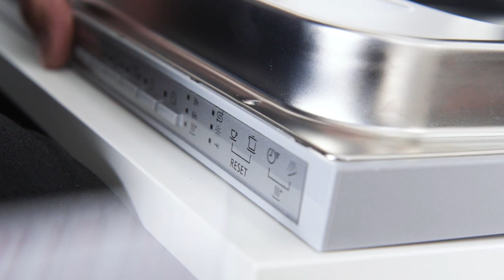Noblessa | Asennusvideo: Astianpesukoneen asennus Line N -keittiöön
Astianpesukoneen asennus Noblessan vetimettömään Line N -keittiöön.